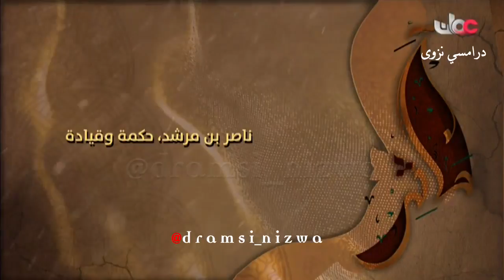نـاصر بن مرشد حكمـة وقيـادة تاريخ_عُمان